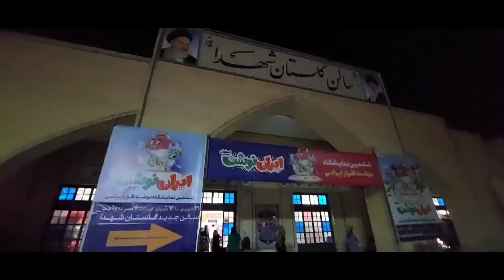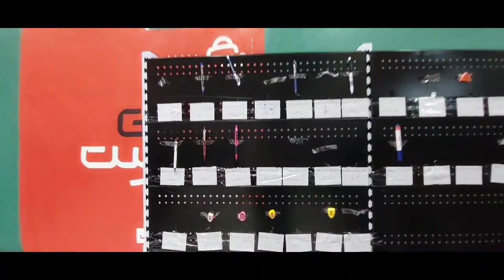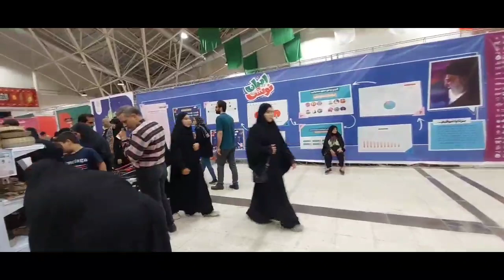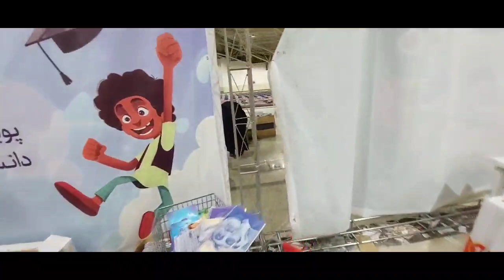نمایشگاه و فروشگاه نوشت افزار ایرانی در گلستان شهدای لصفهان و استقبال خانواده ها در فصل مدارس